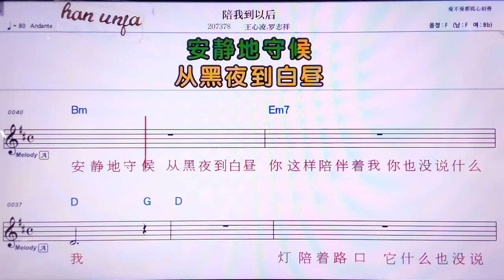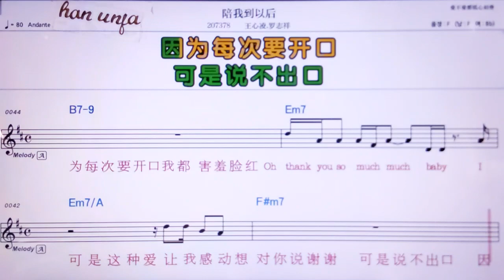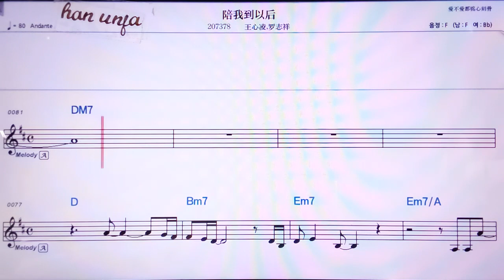💖망쭝/잉위에쓰팅 짜오팡찡 👍MR,노래방, 악보, 코드,Karaoke With Sheet Music